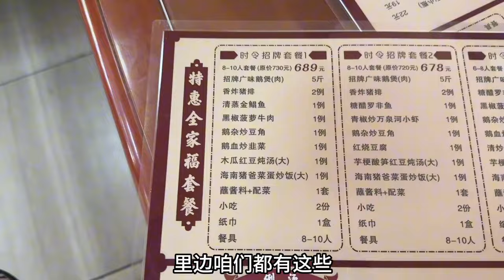10个月戎宝第一次叫爸爸，婆婆过生日儿子却让儿媳装不知道，无语